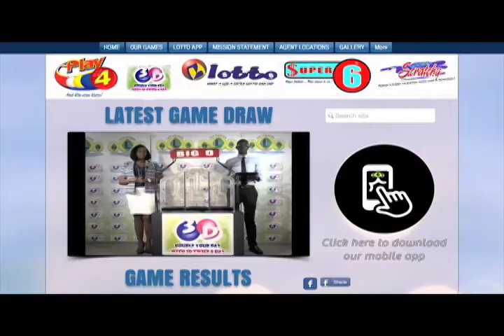NLA MIDDAY DRAW JUNE 28th 2017